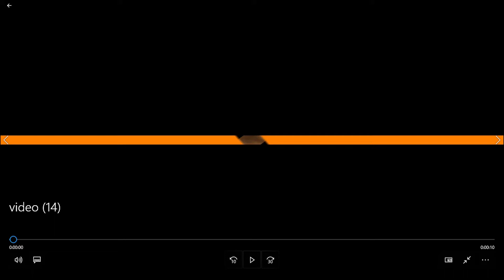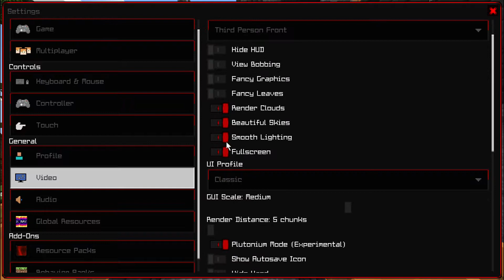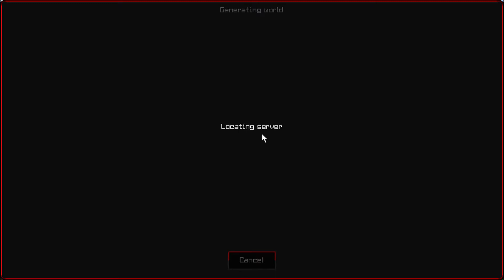Mcpe Faction (Eternal) Ep. 12 Popping people on ecpe